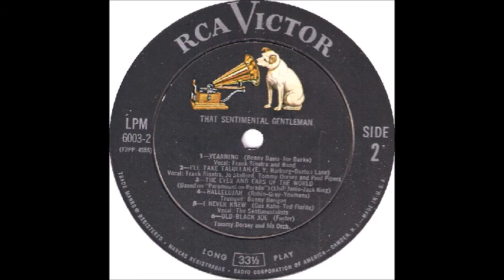That Sentimental Gentleman - Tommy Dorsey (Part 2)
In 1957 RCA released a two LP box set (LPM-6303) of selections recorded live from radio broadcasts entitled “That Sentimental Gentleman TOMMY DORSEY”. Here are the selections from Side 2 (1B): YEARNING (recorded November 7, 1940) with Frank Sinatra and the Band, I’LL TAKE TALULLAH (recorded July 30, 1942) featuring Frank Sinatra, Jo Stafford, Tommy Dorsey and the Pied Pipers, THE EYES AND EARS OF THE WORLD (recorded August 3, 1940),  HALLELUJAH (recorded June 1, 1940) Featuring Bunny Berigan on trumpet, I NEVER KNEW (March 19, 1943) vocal by The Sentimentalists and OLD BLACK JOE (recorded OCTOBER 17, 1940).